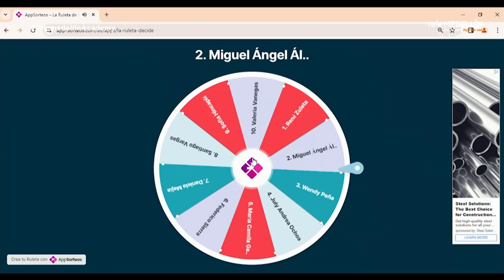Tercera llamada [Telemedellín Academy] Telemedellín